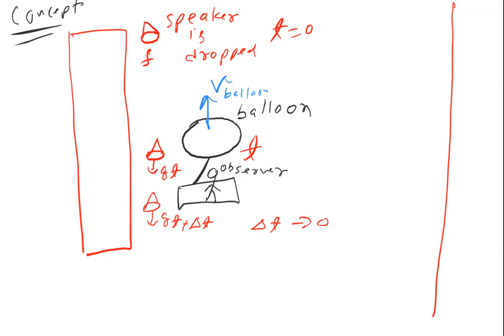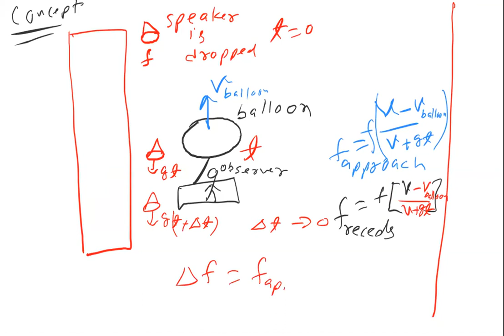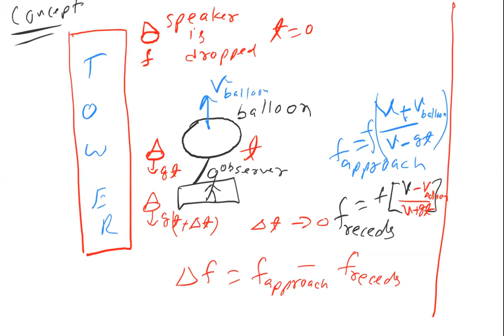DOPPLERS EFFECT APPLIICATION BY S K JHA